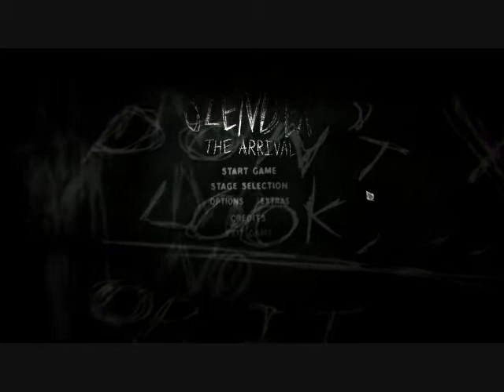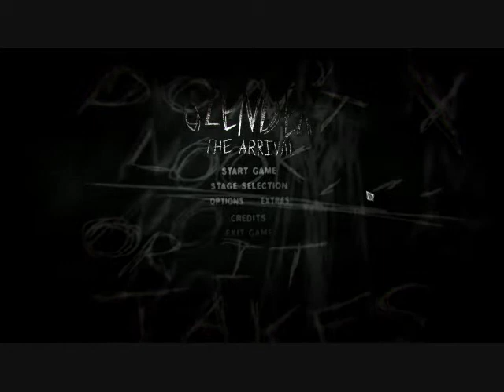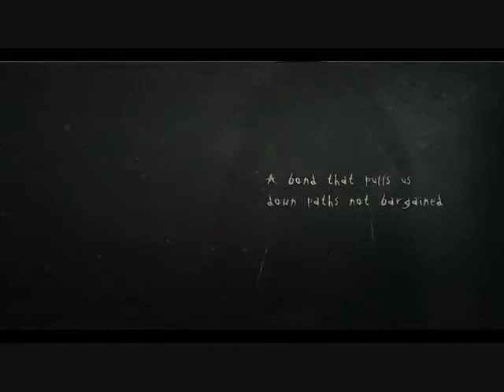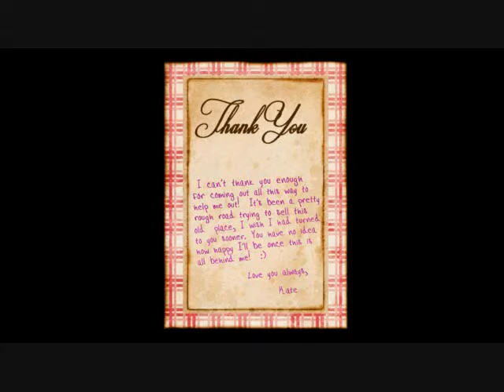Gaming4Katnip: Slender The Arrival Part 1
Experience the horror all over again.. SLENDY VS KATNIP! Katnip comes onto realization that this place is not Kansas but a place of horror where the famous Slenderman stalks this cat into fear, insanity and at the same time, Protecting the catnip baggie in the pants pocket with 20 dollars! Why does Slenderman stalk Katnip so much? No one knows.. Other than.. You.